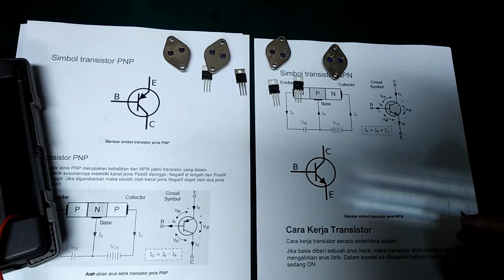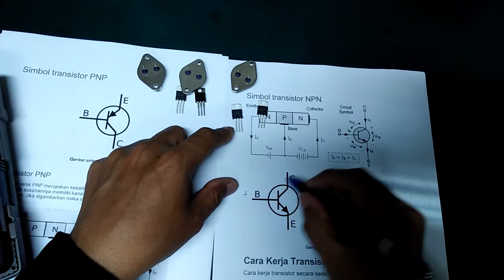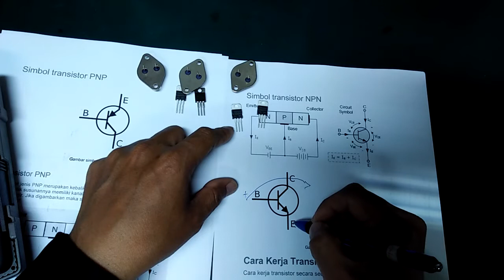Cara mengukur transistor cek rusak atau masih bagus transistor dengan multimeter digital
Cara cek Transistor atau mengukur Transistor  dengan multimeter Digital